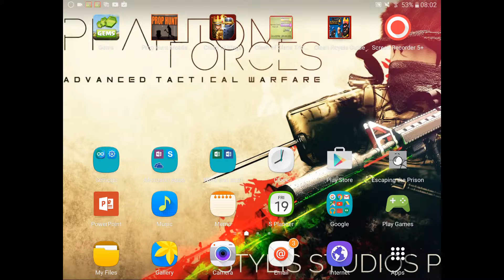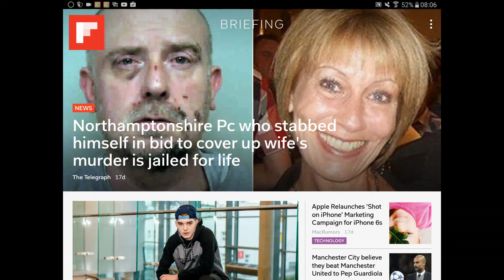21 February 2016(4)